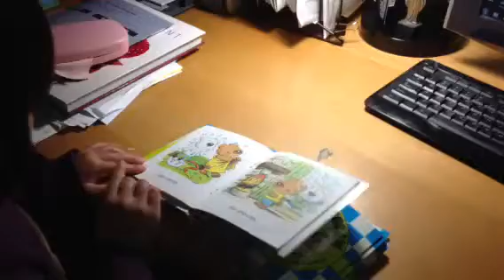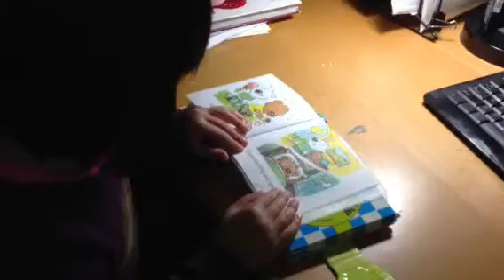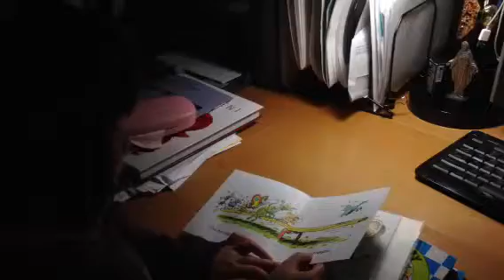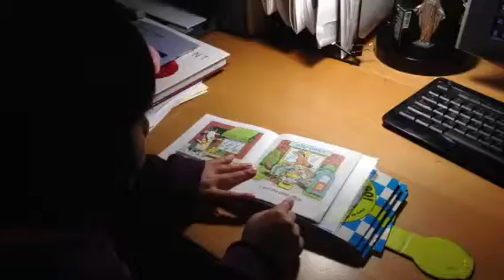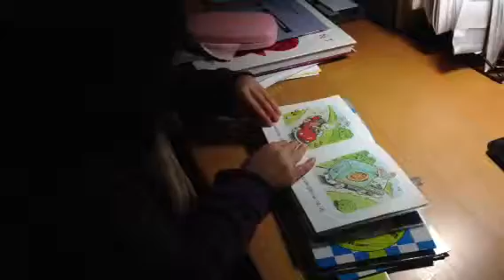Cassie reads the book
Cassie